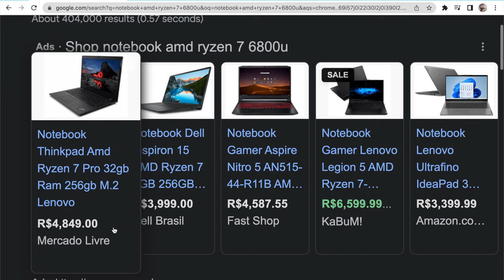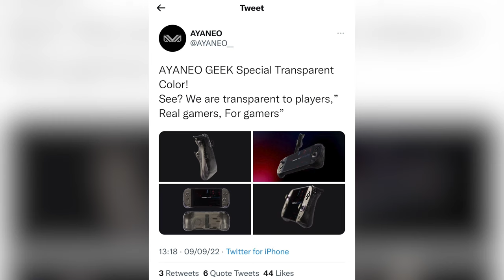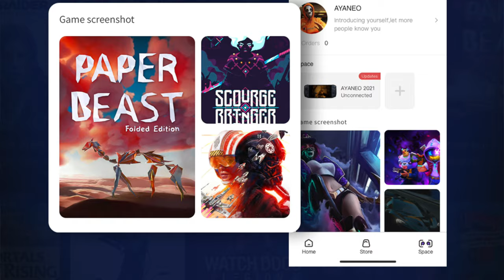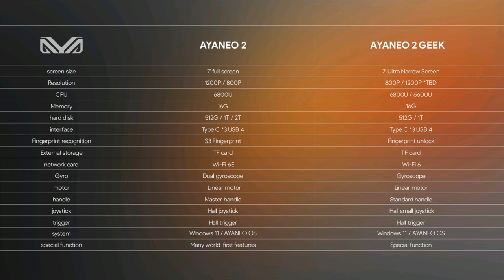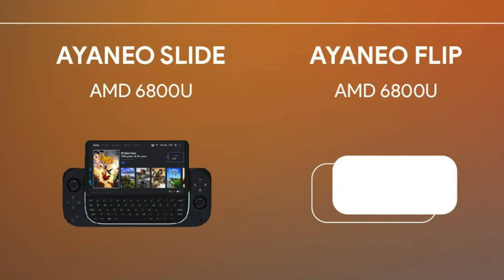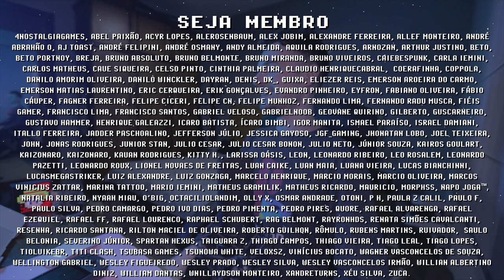AYANEO GEEK por $689 roda SWITCH, PS3 e TUDO DA STEAM! PC PORTÁTIL mais barato com AMD RYZEN 7 6800u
AYANEO GEEK será lançado final de Setembro no Indiegogo como o PC Portátil com AMD Ryzen7 6800u mais barato DO MUNDO! Mais potente que um Steam Deck, a marca de consoles portáteis AYANEO surpreende com nova linha custo benefício. Os PC Portáteis AYANEO GEEK e AYANEO 2 terão a mesma potência, mas o segundo terá qualidade Premium e muita elegância. Ambos os modelos serão capazes de rodar Switch, WiiU, Xbox360, PS3 e TUDO DA STEAM! Assim que o projeto de Indiegogo desse console portátil entrar no ar eu avisarei a todos aqui no canal, então se inscreve pra não ficar de fora das novidades =]

// Caixa Postal
VICTOR IEMINI
78733
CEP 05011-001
SP/BRASIL